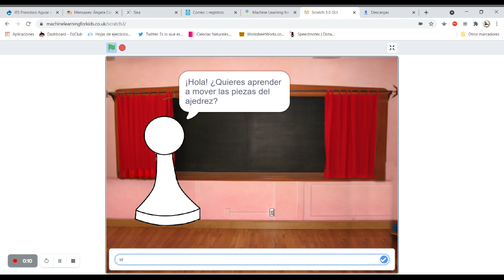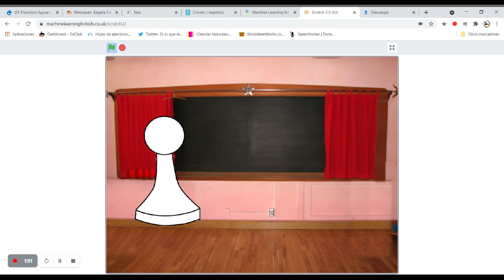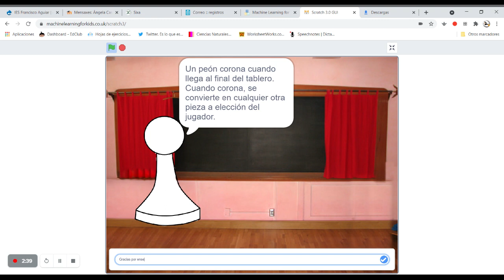Chatbot sobre ajedrez con MLK y Scratch 3 (probando por 2ª vez)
Prueba del chatbot sobre ajedrez realizado por Diego R. alumno de TIC con Machine Learning for Kids y Scratch 3 empleando la AI de IBM "Watson"